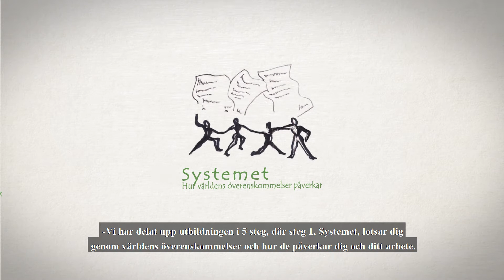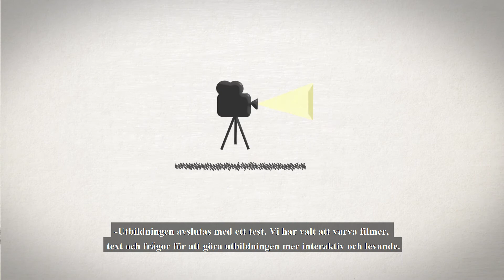Stegen - webbutbildning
En utbildning som i fem steg gör dig lite miljöklokare!
Stegen erbjuder en webbaserad, grundläggande miljöutbildning. Utbildning ger en översikt av den miljöproblematik vi står inför idag, men också praktiska tips på miljöförbättrande åtgärder. Webbutbildningen finns i en grundutformning men den kan också anpassas efter verksamhetsspecifika behov.